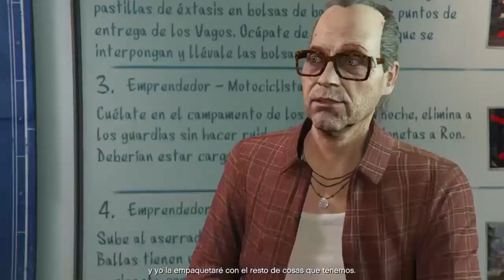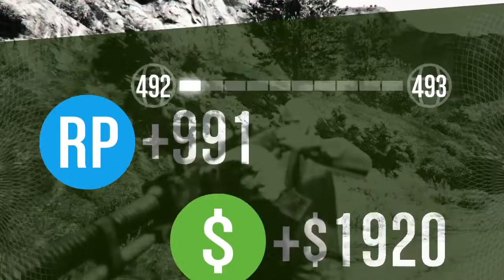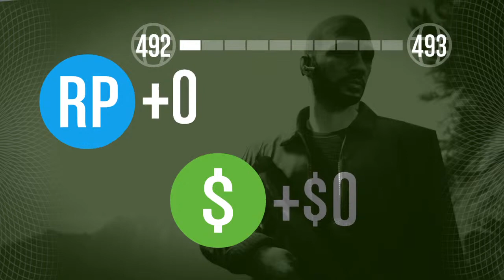GTA Online "Emprendedor"